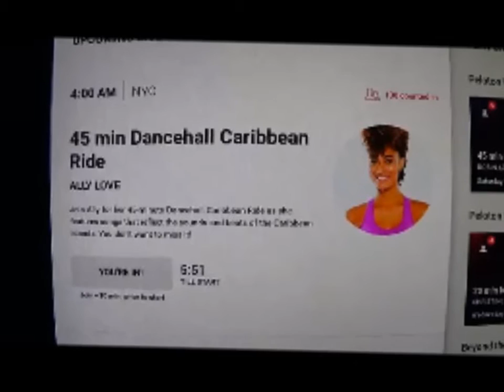My Peloton Cycle #6: "Disco Seattle Saddle"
In this video, I recap my third week – loving my journey.  I tell the humiliating story of the after-effects of my ride with a pro cyclist.  Also…I got a little gift for my work out experience just to spice things up.
If your interested in buying a bike and would like two free months, use me as a referral.  You will get two free months and so will I!  click on the link below for your 2-month free referral: